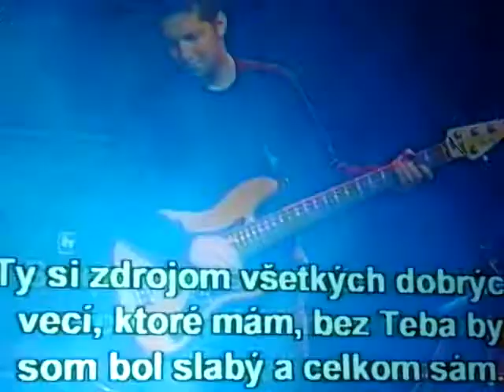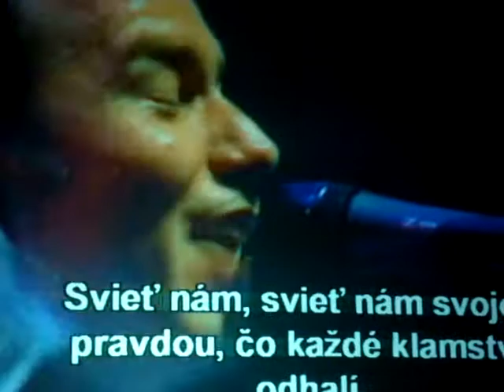Campfest 2008-Chvály sobota večer